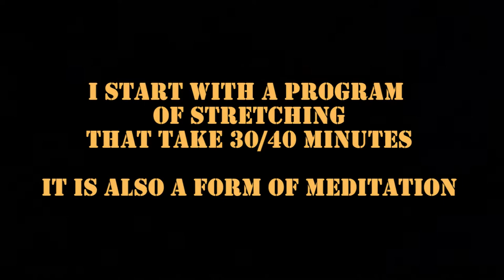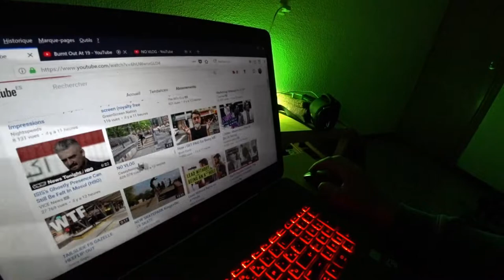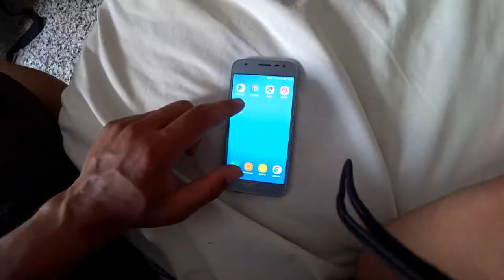Day in the life of a SKATE VLOGGER !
Heyyyyyyy New video here :D !
In the 24th episode of season 2 : We are in Murcia (Spain), and i take you on a full day with a skate vlogger travelling around Europe D
Filmed in Murcia (Spain)

Cathédrale de Murcie

SkatePark ElBarnes

Songs

SUNDANCE Track Name: "Perséphone - Retro Funky (SUNDANCE remix)" Music By: SUNDANCE @ Follow SUNDANCE on BandCamp License for commercial use: Creative Commons Attribution 3.0 Unported (CC BY 3.0) Music promoted by NCM

New here ? :)

Hi, my name is Ken Park i'm a 21 y/o skate vlogger, from Luxembourg. I dropped everything to be a full time youtuber and travel across the world  :D

Feel free to join my journey trough life bisous

116 / 272 / 439